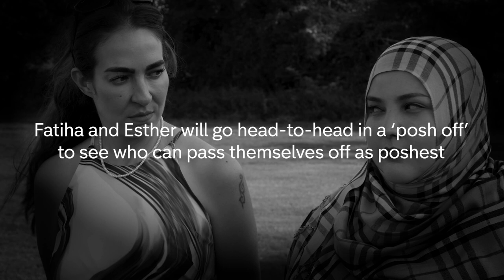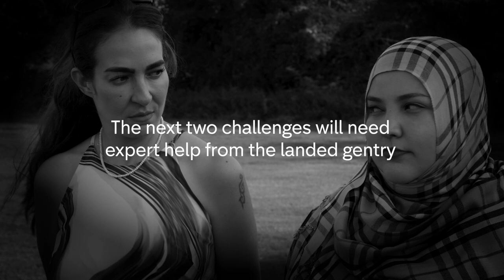Can Anybody Pass As Posh? | Fatiha and Esther | Channel 4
Comedians Fatiha El-Ghorri and Esther Manito go head-to-head in a 'posh off' to see who can pass as the poshest. Whose outfit will be deemed the most luxurious? Who will smash the most clay pigeons? Who can drive a £150,000 tractor without crashing?